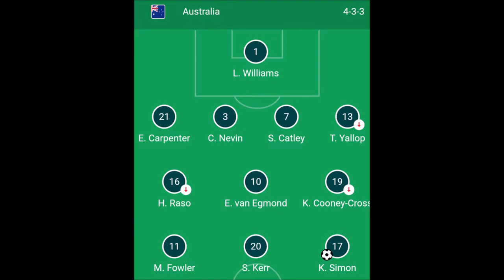Australia Matlidas Tony Gustavsson 4-3-3 Tactics And Formation 2021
Tony Gustavasson 's side will be Co-hosting the next FIFA women's World Cup, so far in preparing for the tournament the Matildas reached the bronze medal match at the 2020 Olympics games losing to the USA and mainly playing 3-4-3. In their most recent games they have played a 4-3-3/4-5-1 and game time to young players like Kyra Cooney-Cross, Courtney Nevin, Mary Fowler plus superstars like Sam Kerr, Hayley Raso and Ellie Carpenter. The attacking 3 of Simon,Kerr and Raso have no fixed position, therefore defenders have no idea on whether to track their movements or drop back. Their next focus will be the AFC Women's Asian Cup in India starting on the 20th January 2022, another opportunity to prepare for the home World Cup next year.

Key Points
Based on Friendly v US in November 2021
Press quickly when possession is lost
Fullbacks playing more inverted while wingers stay wide at times
High line to press opposition in possession
In Real life USWNT played through this with through pass through balls
Out of possession 442
Forwards and midfielder pressed aggressively
Narrow Shape